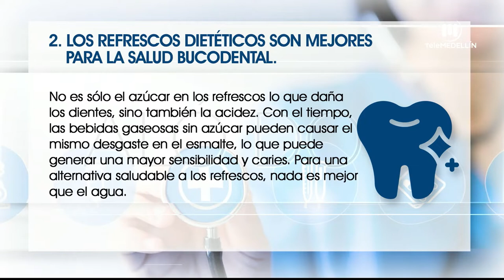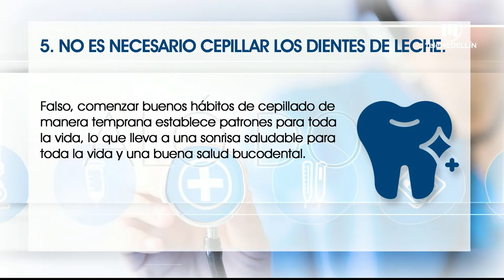Rehabilitación adultos mayores [Aló, doc] Telemedellín